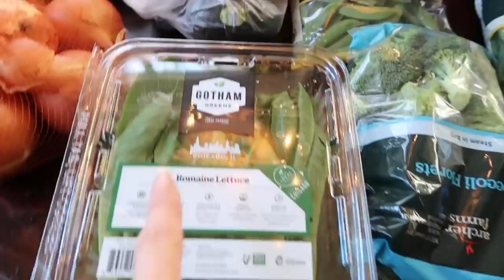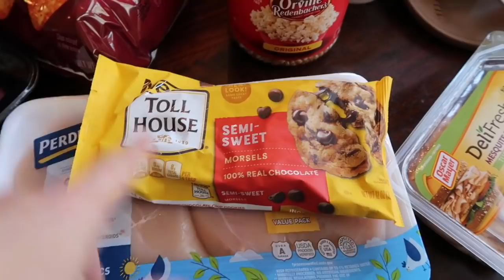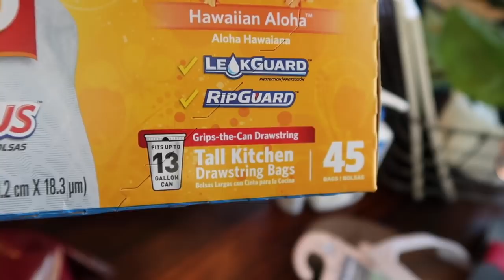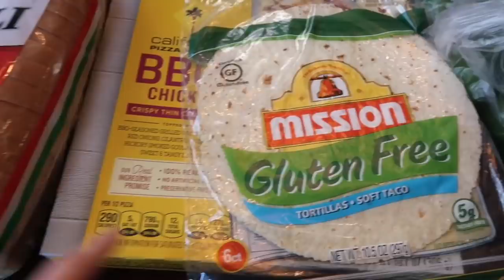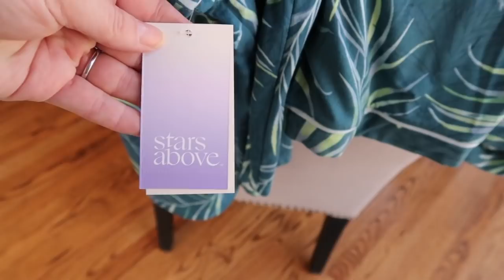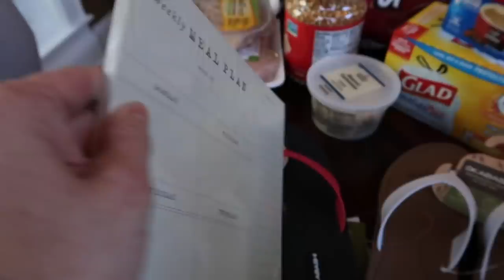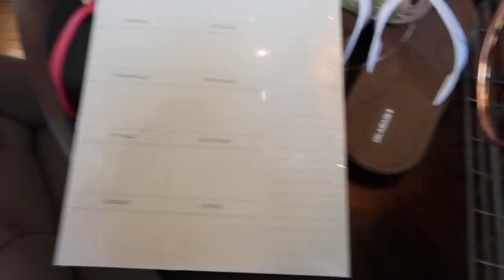VLOG- TARGET HAUL, ETC.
Back from Tahiti and needing provisions! It's Easter weekend, the grass is green, things are blooming and I need to get some stuff!  Come along and keep me company!

TARGET ITEMS (NON FOOD)-
Pajama Set
Pajama top
Okabashi sandals
Weekly Meal Plan Pad
Faux Fiddle Leaf Fig
Wire Basket

Jennifer V.
U.S.A

Canon G7xX Mark II

Diva Ring Light Super Nova 18" Dimmable Photo/Video Light with 6' Light Stand

LimoStudio Photo Video Studio 2400 Watt Softbox Continuous Light Kit with Overhead Head Light Boom Kit, AGG891